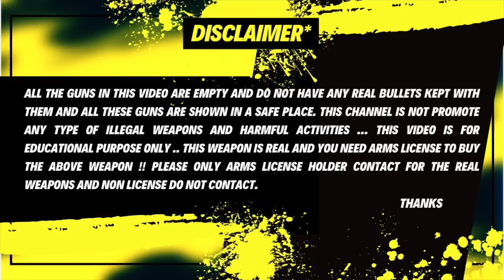Largest Collection Of Indian Real Guns! 😱 Stallion, Webley, Malhotra [ Mauser, Pistols, Revolvers]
All the guns in this video are empty and do not have any real bullets kept with them and all these guns are shown in a safe place. This channel is not promote any type of illegal weapons and harmful activities … this video is for educational purpose only .. This weapon is real and you need Arms License to buy the Above weapon !!
Thanks

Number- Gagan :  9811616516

Address - Near Rajouri garden metro station ( Sharda gun house )

PLEASE

Hey guys is video m mene aapko bhot sari alag alag variety ki real indian guns dikhai h .. video pasand aaye to like jarur karna or channel ko subscribe jarur karna baki milte h agli video m till then bye ..❤️